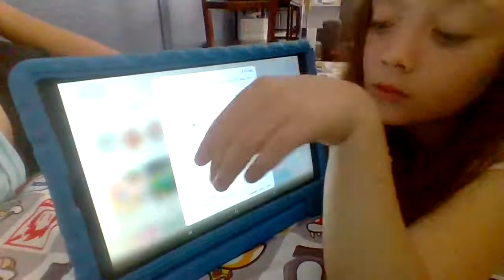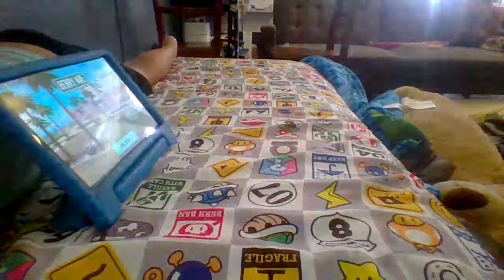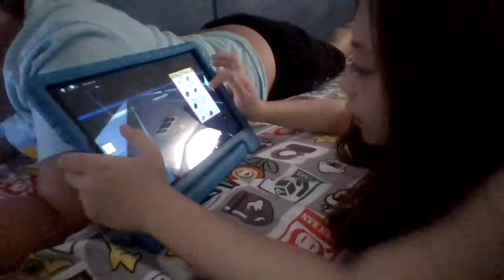berry avenue roleplay roblox